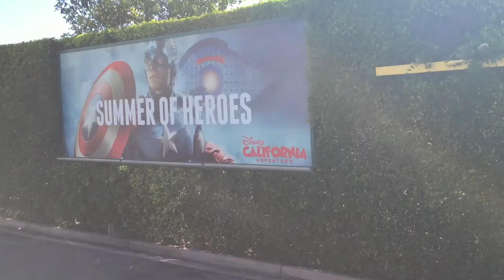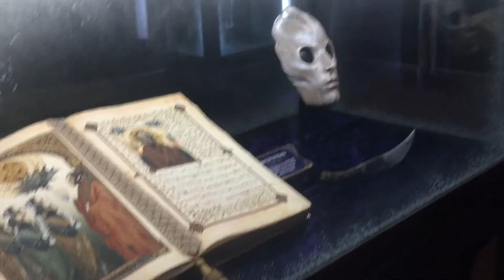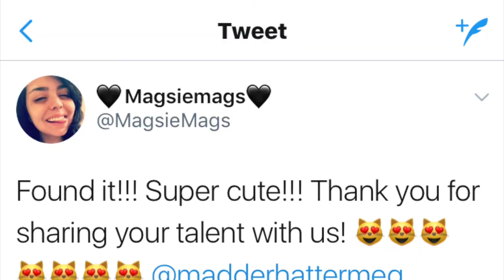ART DROP // Disneyland & California Adventure // GUARDIANS BREAKOUT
~*~*~Open Me!!~*~*~

Trying this new sort of style of vlog for my art drops. I didn't entirely feel like filming my face that day haha, but it was a successful drop!